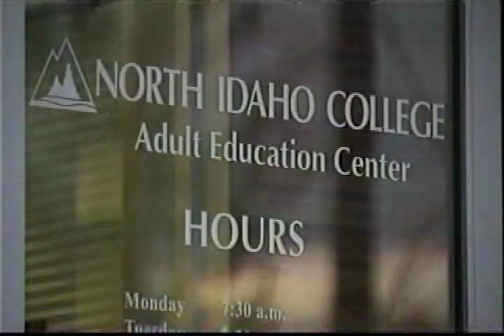Bomb squad removes live grenade from pickup truck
The Spokane Bomb Squad and members of Fairchild Air Force Base's explosive ordinance disposal unit have removed a live British grenade from the back of a pickup truck in front of the downtown Coeur d'Alene post office. KXLY4's Tania Dall reports.